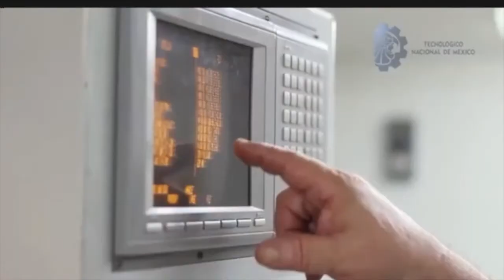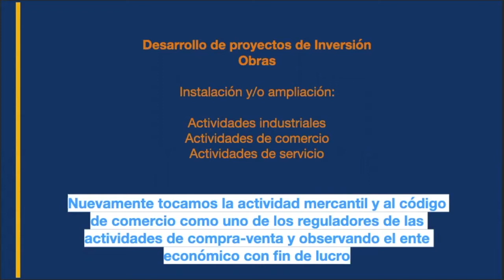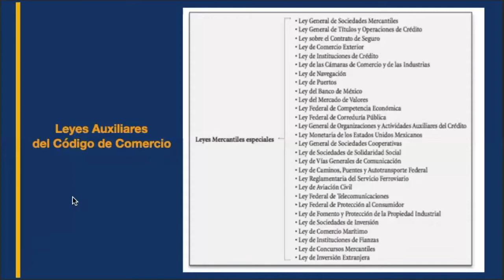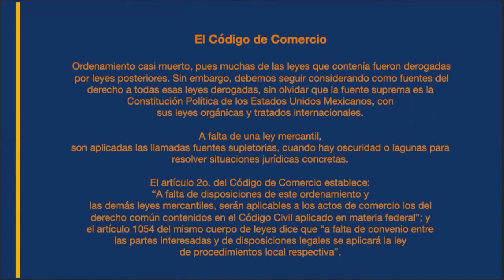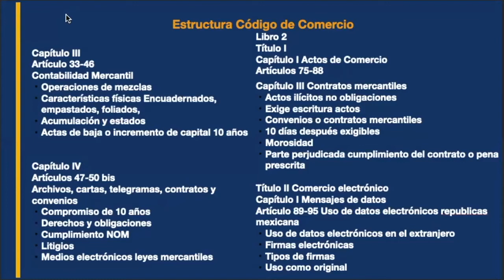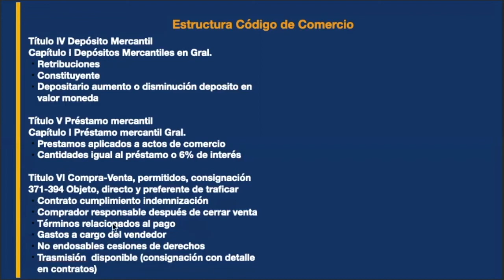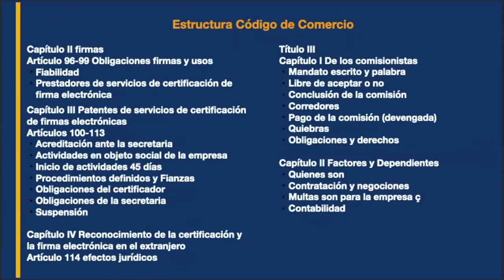Video 26 legislacion empresarial vigente parte 3